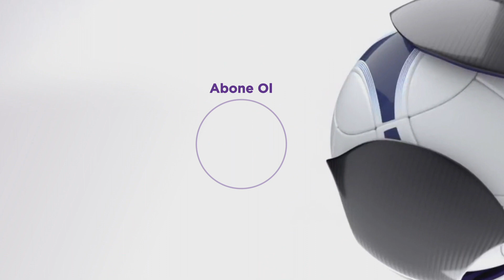Öznur Kablo Yeni Malatyaspor 0-0 Galatasaray MAÇ ÖZETİ | 14. Hafta - 2021/22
2021/22 sezonunun 14. hafta maçında Öznur Kablo Yeni Malatyaspor ve Galatasaray karşı karşıya geldi, mücadele 0-0 beraberlikle sonuçlandı.